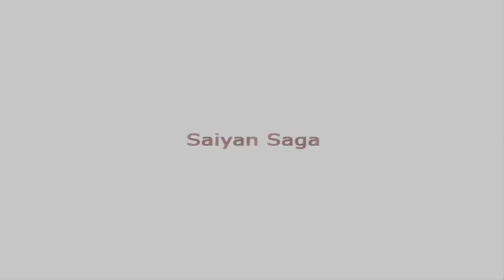Goku Plays:DB Budokai Tenkaichi 3- Episode 2: Ape Escape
OC & Xeno Goku Artwork by: LilMonsterVA